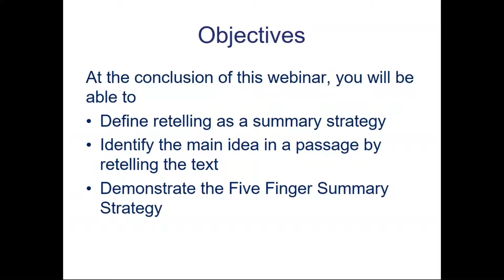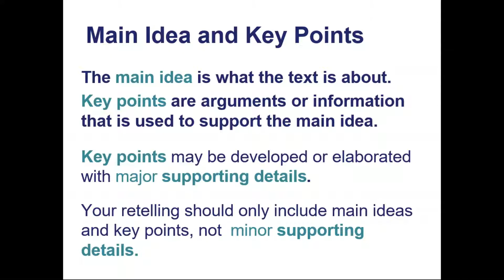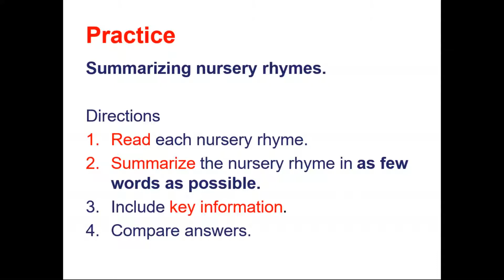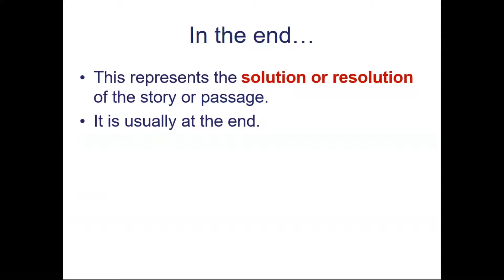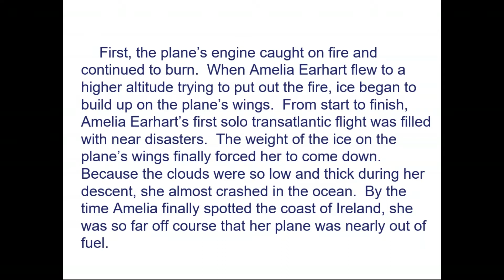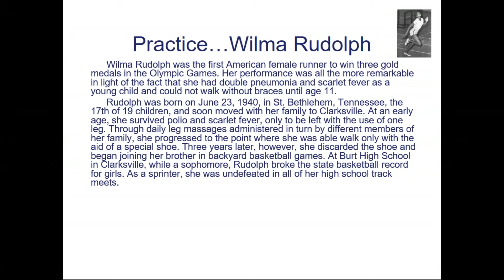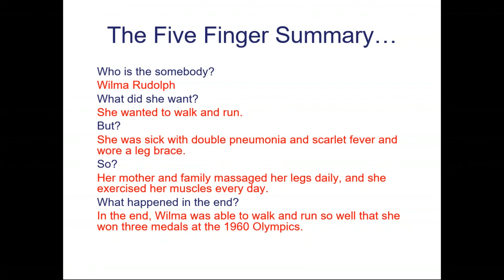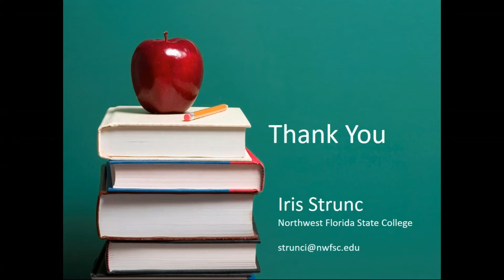Retelling as an Effective Reading Comprehension Strategy for Underprepared Learners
In this webinar, viewers will learn how to help their underprepared learners using retelling and the five finger summary strategy with our presenter, Iris Strunc, Assistant professor at Northwest Florida State College.
This webinar is made possible through the generous support of the Florida Department of Education's Division of Career and Adult Education.